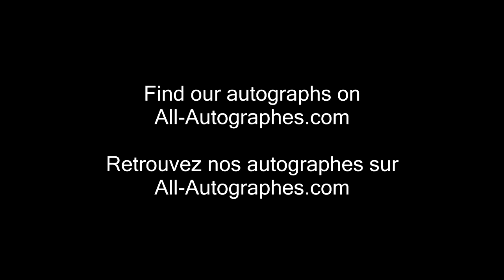Marilyn Manson signing autographs in Paris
Marilyn Manson was in France for a concert and we got to meet him before he left our country ! He signed with his nicest signature !